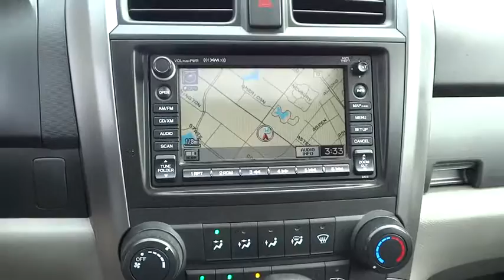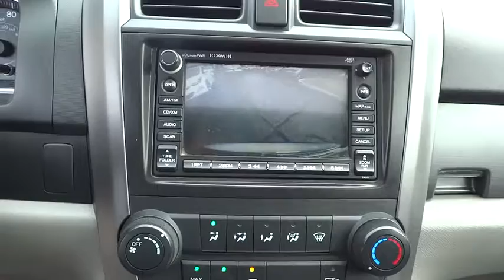2007 Honda CR-V Schaumburg, Arlington Heights, Elgin, Naperville, Lisle, IL 81250A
Schaumburg Honda
750 E Golf Rd

SUPER CLEAN 2007 Honda CR-V EX-L, CLEAN CARFAX NO ACCIDENTS, SUNROOF/PANORAMIC ROOF, Premium Wheels, Premium Audio, Leather Seats, and Heated Seats. CR-V EX-L, 4D Sport Utility, 2.4L I4 DOHC 16V i-VTEC, 5-Speed Automatic with Overdrive, AWD, Gray Leather, and CD player. When was the last time you smiled as you turned the ignition key? Feel it again with this great 2007 Honda CR-V. Consumer Guide 2005 credits CR-V for comfort, refinement and spaciousness. This SUV is nicely equipped with features such as 2.4L I4 DOHC 16V i-VTEC, 4D Sport Utility, 5-Speed Automatic with Overdrive, AWD, CD player, CLEAN CARFAX NO ACCIDENTS, CR-V EX-L, Gray Leather, Heated Seats, Leather Seats, Premium Audio, Premium Wheels, SUNROOF/PANORAMIC ROOF, and SUPER CLEAN 2007 Honda CR-V EX-L. This fantastic Honda is one of the most sought after used vehicles on the market because it NEVER lets owners down. Edmunds.com called it ...remarkably nimble by compact SUV standards, thanks to a relatively firm suspension and sharp steering with excellent road feel. Braking performance is top-notch as well... brbrAt Schaumburg Honda Automobiles we have the perfect Honda fit for you. It doesn’t matter if you are from Schaumburg, Elmhurst, Chicago, Crystal Lake, Skokie, or any part of Northeastern Illinois, we have just the Honda vehicle that you are looking for. At Schaumburg Honda Automobiles we have the perfect Honda fit for you. It doesn’t matter if you are from Schaumburg, Elmhurst, Chicago, Crystal Lake, Skokie, or any part of Northeastern Illinois, we have just the Honda vehicle that you are looking for.New Honda, Used, Preowned, Certified. Valley Honda, We have cars under 10k and some under 5k.